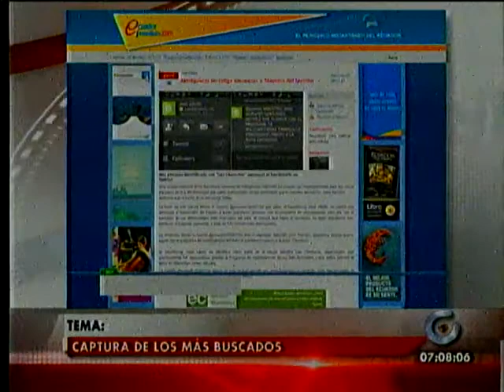Operativos contra los más buscados - Gamatv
El Comandante de la Policía, Rodrigo Suárez, informa sobre los resultados de los operativos para recapturar a los fugados de la cárcel La Roca. Fuente: Gamatv,